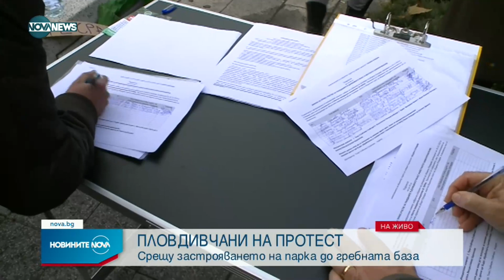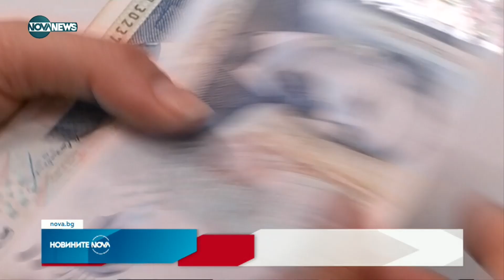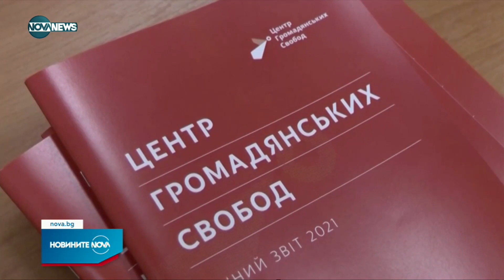Новините на NOVA NEWS (10.12.2022 - обедна емисия)